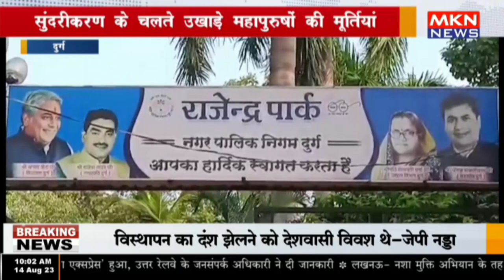दुर्ग - सुंदरीकरण के चलते उखाड़े महापुरुषों की मूर्तियां